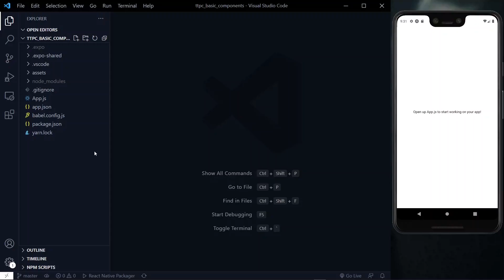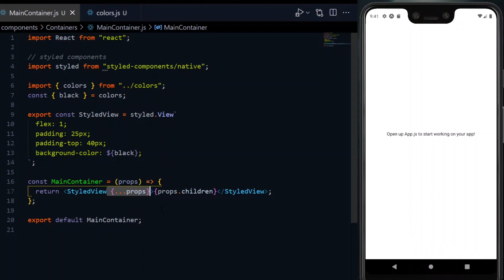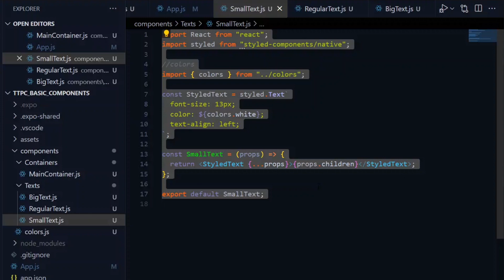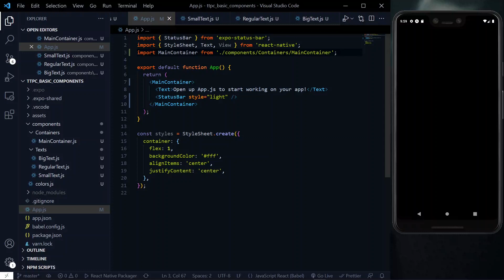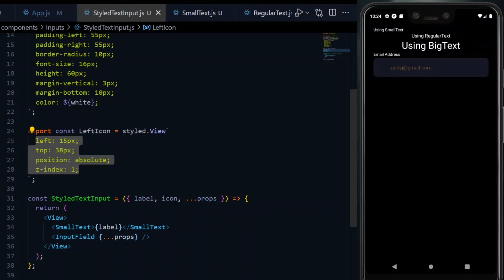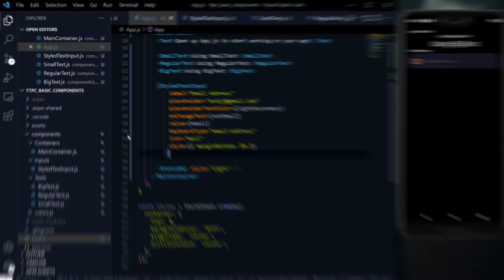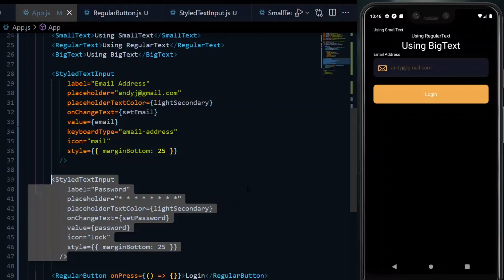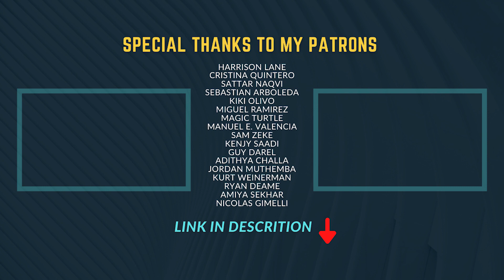Creating The Top 4 React Native Reusable Components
In this video, we look at the top 4 reusable components to create first in your React Native Project.

LET’S WORK

TOOLS USED

CHAPTERS

00:00 Intro | What will be covered
00:24 Component #1
01:26 What makes a component reusable?
02:06 Component #2
03:21 Component #3
05:08 Component #4
06:11 Bonus Tip